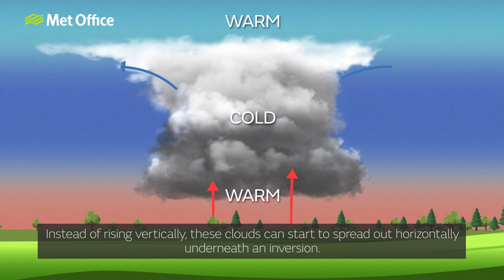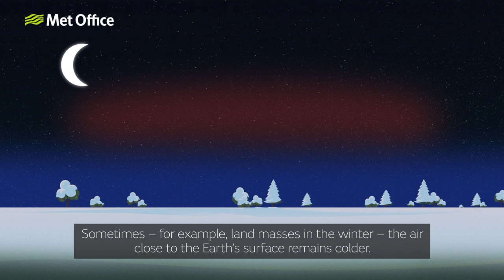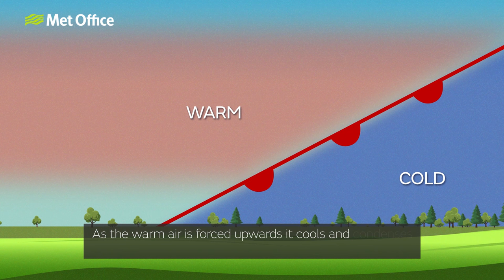Temperature Inversions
Mist and fog, hazy horizons, layers of cloud and even persistent rain or drizzle can often be caused by temperature inversions. But what are temperature inversions and how do they form? Watch this video to find out.